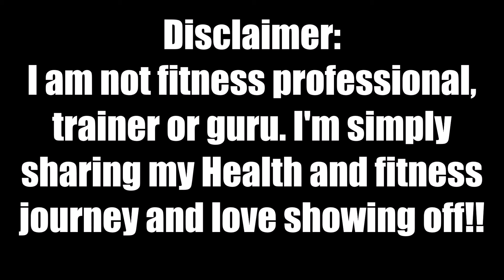A Geek Who Lifts Workout #6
Another yoga Smash! This was focused on stretching and recovery.

I like to do reviews on films, books and comic books on this channel. Also, I like to share my adventures and health and fitness journey because its fun! I like to release a video once or twice a week mostly on Fridays.